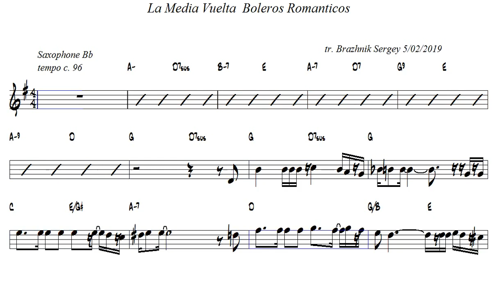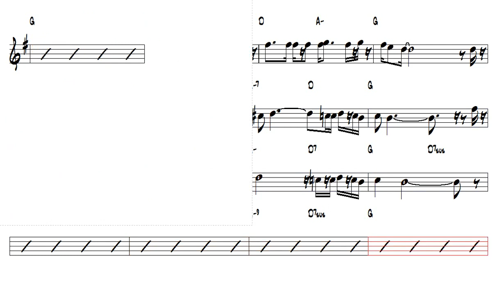La Media Vuelta Boleros Romanticos Tenor Sax